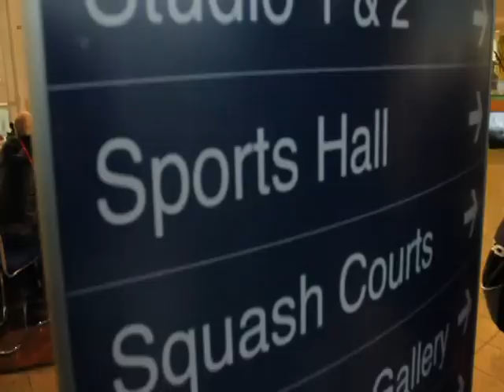Hackney School Sports Championships 2010